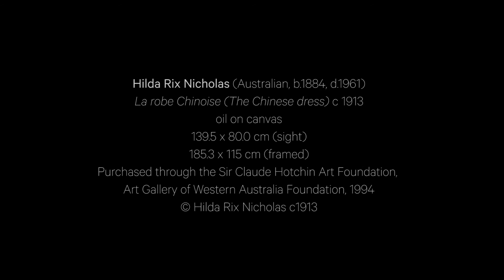La Robe chinoise by Hilda Rix Nicholas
A video insight in to one of Australia's renowned female artists.